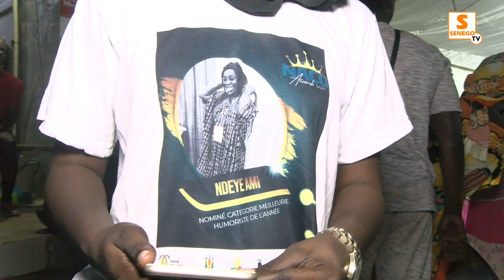Ndogou royal chez Selbe, le voeux de l'actrice surprend: " Dama Beugue Dieukar Kilifeu, Nane Ko..